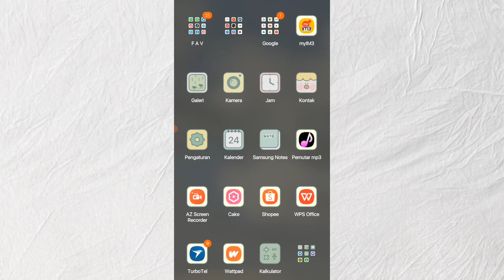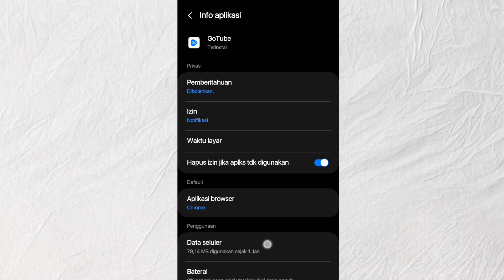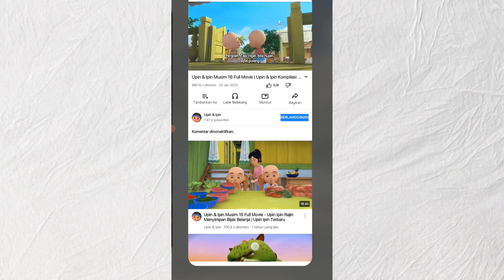Cara Mengatasi Aplikasi GoTube Tidak Muncul Latar Belakang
Pastikan bahwa aplikasi lain yang telah Anda buka tidak ada yang memutar audio. Fitur putar di latar belakang tidak akan berfungsi jika aplikasi lain memutar audio.